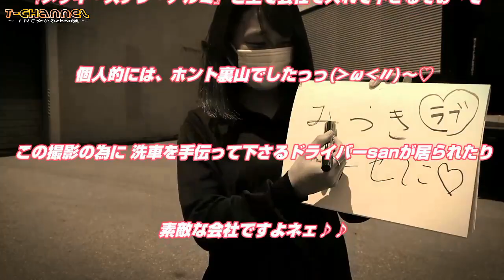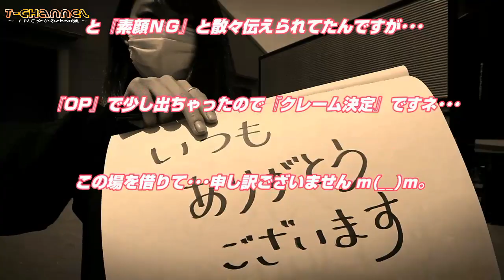“女性operator”『ＩＮＣｻﾝ “かみchan號” (ﾌｫﾜｰﾄﾞ) 撮らせてもらったョ♡』の巻w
今回は『ＩＮＣ☆かみchan號』の御紹介ﾃﾞｽ!!

『メッキ・ステン・アルミ』全て会社で入れて下さるとのコトで･･･個人的に裏山でしたっっ♡

また、この撮影の為に洗車を手伝って下さるドライバーsanがいらっしゃったり 素敵な会社ですよネェ♪♪

と『素敵ＮＧ』と散々伝えられてたんですが･･･少し出ちゃったので『クレーム決定』ですネ (；´Д`A

この場を借りて･･･申し訳ございません m(__)m。